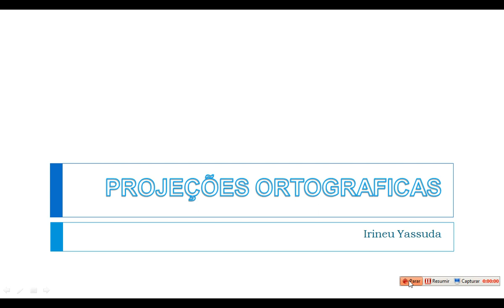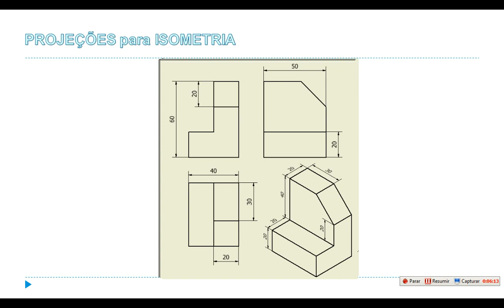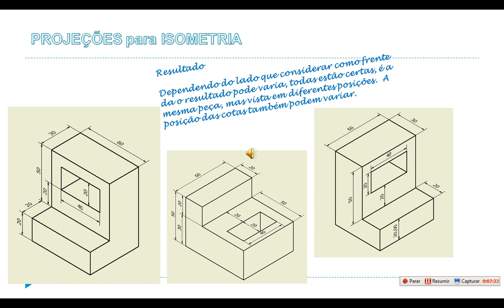Curso de Desenho Técnico- Aula 6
Projeções para Isometria